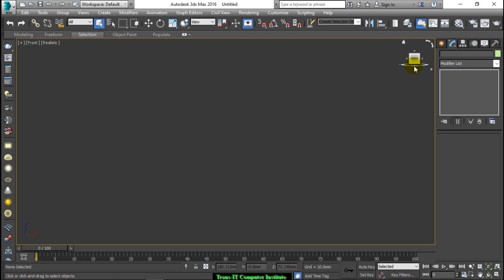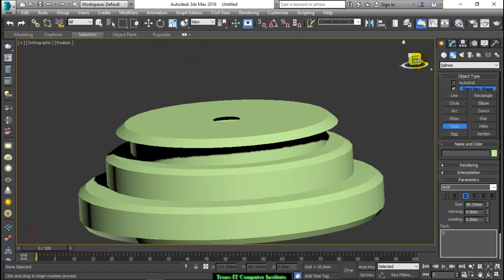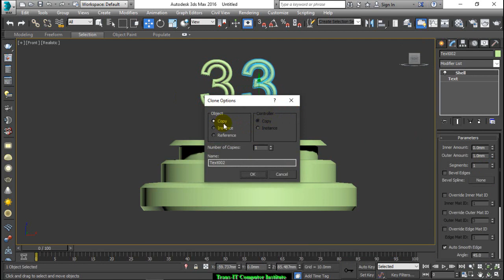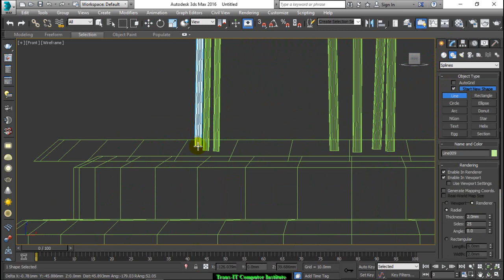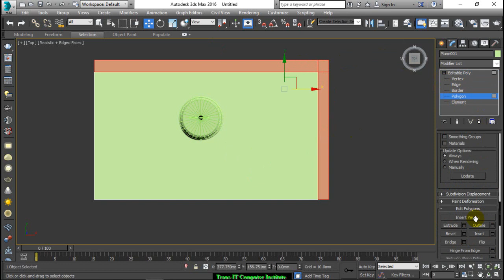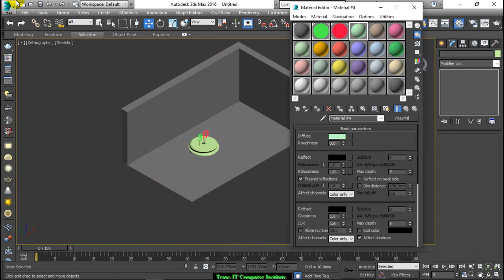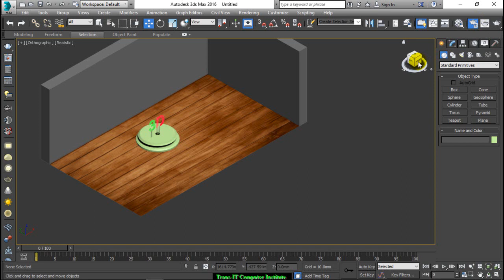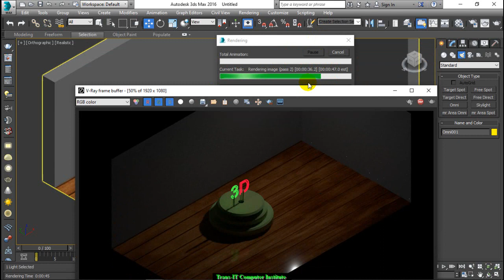3DS MAX: How to Create a Neon Light Effect with Lens Glow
In this video, learn how to create a stunning neon light effect in 3DS MAX using Lens Effects and Glow settings. This technique is perfect for signage, futuristic scenes, and stylized lighting effects in your 3D projects.

📌 Key Topics Covered:
✔️ Creating neon light tubes using splines & geometry
✔️ Applying self-illuminated materials for realistic lighting
✔️ Using Lens Effects (Glow & Highlight) in 3DS MAX
✔️ Adjusting intensity, color, and blur settings for a true neon look
✔️ Best render settings for high-quality neon effects

By the end of this tutorial, you’ll know how to design and render glowing neon lights for your 3D scenes with professional-quality effects.

Drop your questions or feedback in the comments below. We’re here to help!